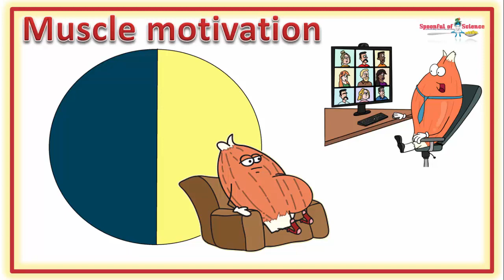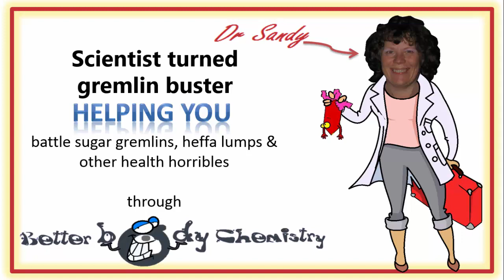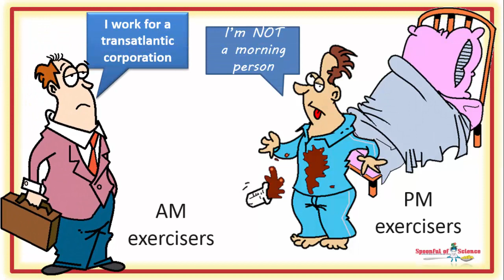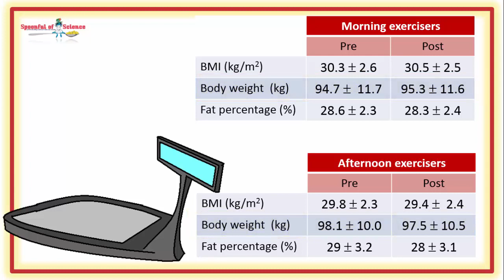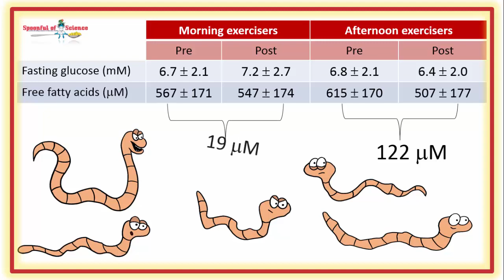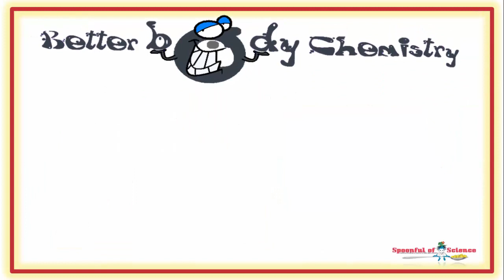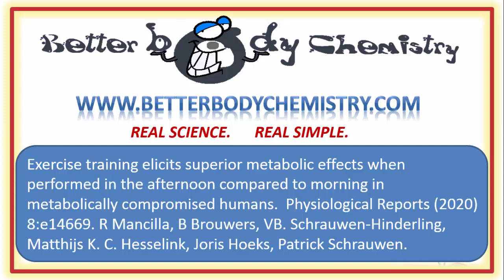Timing exercise for optimal health benefits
If you’re metabolically challenged,  late afternoon exercise,  will give you MORE bang for your buck, in terms of health benefits.   Unfortunately, unless you combine it with “DIETING” – it probably won’t help, with weight loss

00:13 Time when you’re most insulin sensitive
00:31 Time when your muscles are strongest
01:25 Exercise decreases fat accumulation in the liver
01:53 Exercise timing
02:32 Closely supervised exercise sessions
02:50 Weight loss and exercise
03:13 Body chemistry benefits of exercise
03:44 Free fatty acids in free fall
04:11 Insulin sensitivity and exercise
04:44 Get on your bicycle in the afternoon – if you can
05:05 Just get on your bicycle
05:22 Just stand up at regular intervals
05:57 Scientific reference

Then you might enjoy this video, it looks at, what type of exercise is best, for weight loss